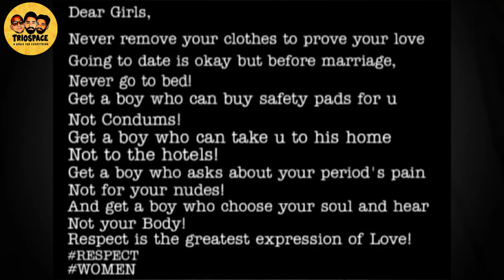നിങ്ങൾ റംസിയോട് ചെയ്യുന്നത് തെറ്റ് ഇങ്ങനെയല്ല പ്രതികരിക്കേണ്ടത്🚫|justice for ramsi|misleading status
നിങ്ങൾ റംസിയോട് ചെയ്യുന്നത് തെറ്റ്|ഇങ്ങനെയല്ല പ്രീതികരിക്കേണ്ടത്
justice for ramsi
misleading status
premarital sex
virginty
toxic relationship
true love

in this video we are discussing about the problems on the statuses that are spreading across social media under justice for ramsi hashtag

Do comment on what do you think about the video love to hear from you guyzz...

Keep supporting. !!
Spread love. !!!